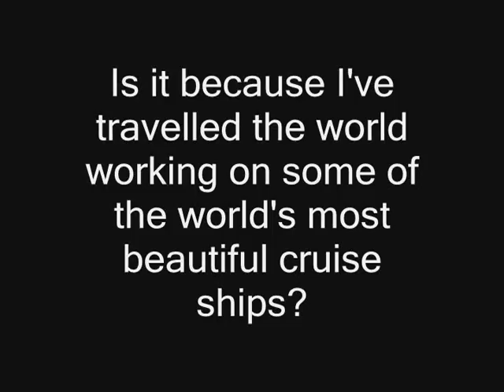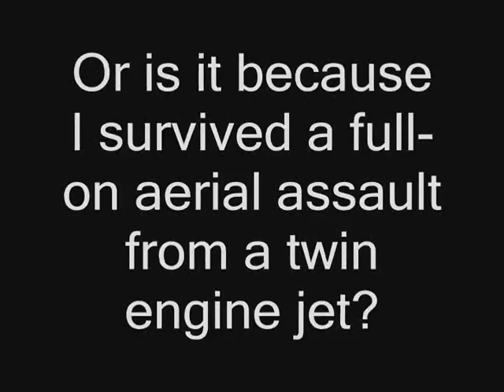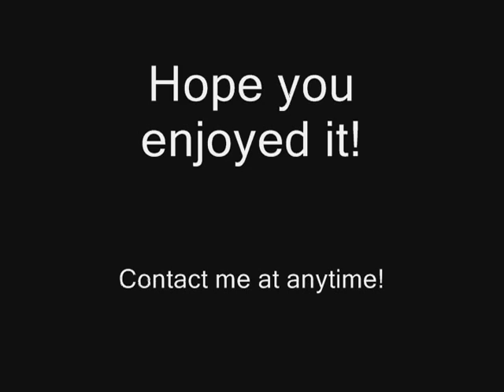My Survivor Audition Tape (Full Length Version)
This is the tape I'm submitting for my 4th audition at the TV show Survivor.  It is a full 3 minutes long and has a new intro followed by the montage that was featured in my other movie.